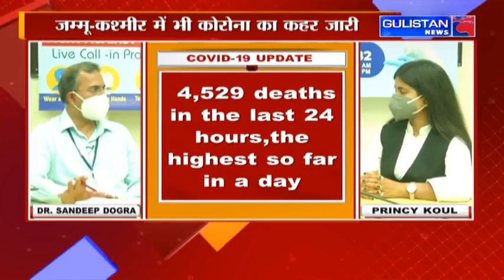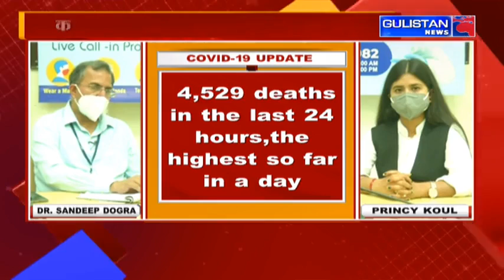YOU ARE WATCHING LIVE PHONE IN PROGRAMME WITH THE PANEL OF EXPERTS COVID 19.